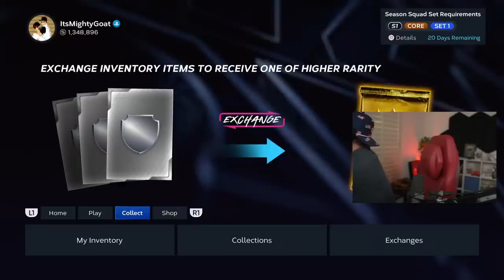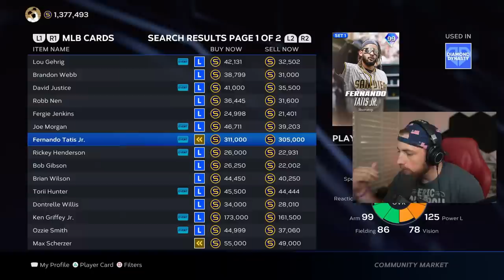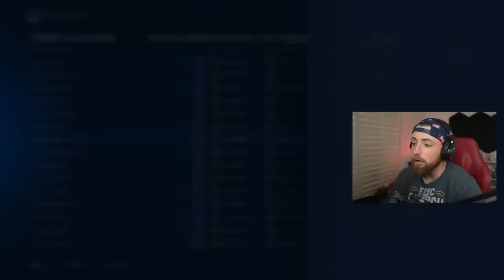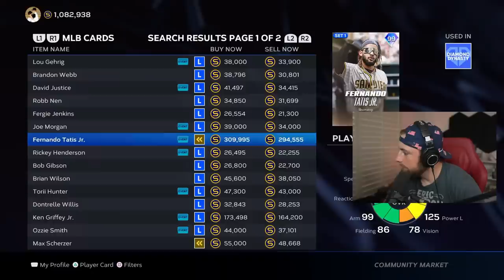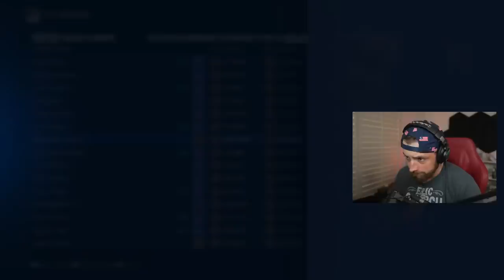NEW 99 Fernando Tatis Jr ! MLB The Show 23 | Diamond Dynasty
🔴LIVE - Massive Update To MLB The Show 23